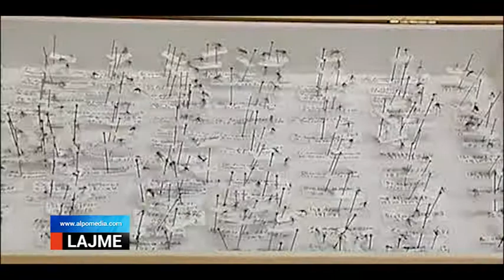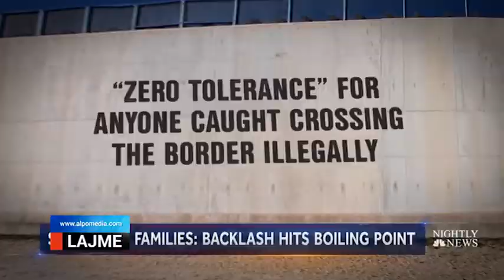LAJME 19 QERSHOR 2018 Alpo Tv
Moderatore: Dorina Muhaj